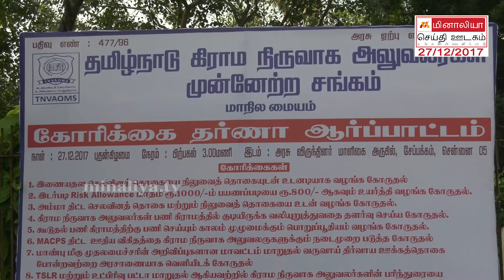தமிழ்நாடு கிராம நிருவாக அலுவலர்கள் சார்பாக நடைபெற்ற கோரிக்கை தர்ணா ஆர்ப்பாட்டம்